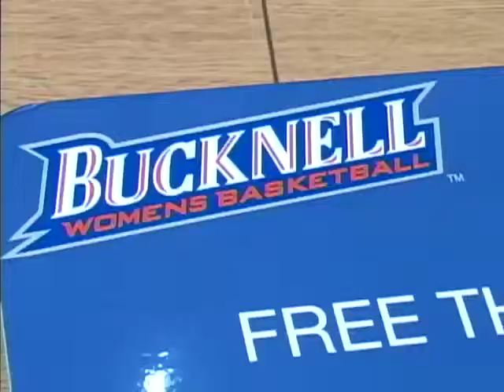Bucknell Women's Basketball vs. Niagara Preview - In the Herd (Nov. 19, 2012)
Preview of Bucknell women's basketball's game vs. Niagara on In the Herd. Special feature on Felicia Mgbada.